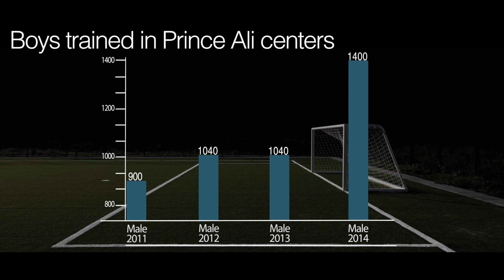The Future is Ours: JFA Kids Grassroot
Believing that the future lies in our youth, Jordan Football Association was a pioneer at the regional level when it came to launching the Prince Ali Centers for both Male & Female promising players, with the aim of discovering talented players.

The JFA efforts were awarded with the AFC's prize for Promising Players 2013.